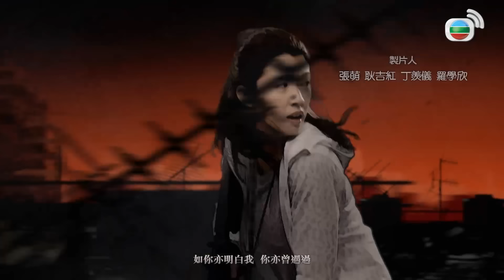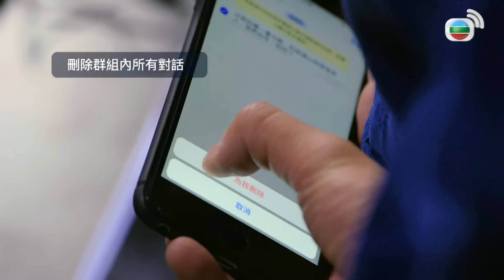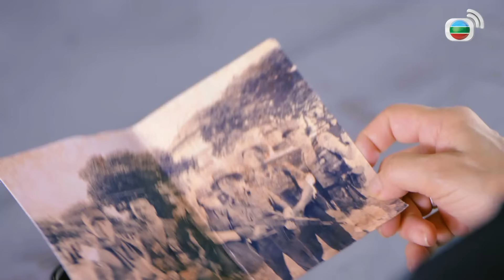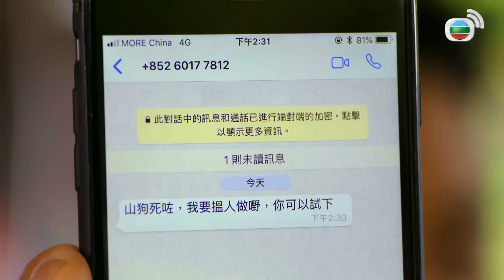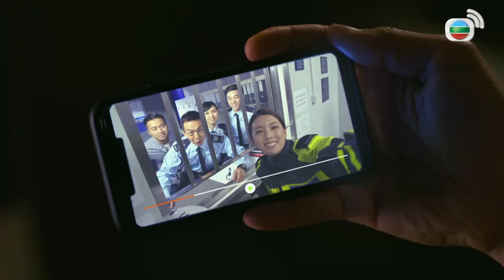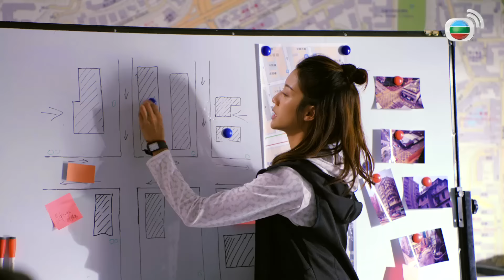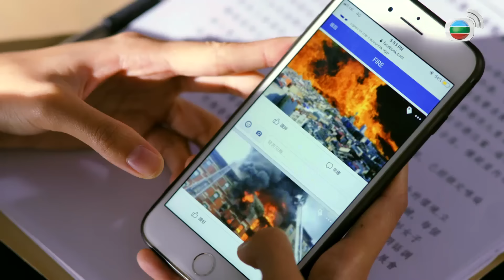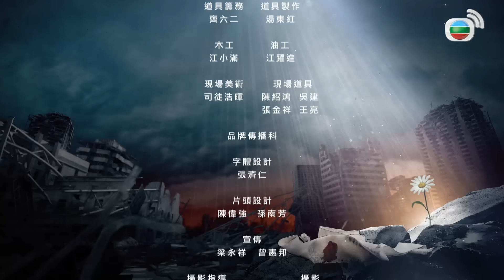TVB ប៉ូលិសដែកថែប 09/30 | រឿងភាគហុងកុង និយាយខ្មែរ｜TVBCambodiaDrama｜The Defected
TVB រឿងភាគ - ប៉ូលិសដែកថែប (The Defected) | Benjamin Yuen, Kara Wai, Philip Keung | TVB Cambodia Drama | សាច់រឿងនិយាយពីប៉ូលិសម្នាក់ដែលជាប់ពាក់ព័ន្ធនឹងការឃុបឃិតជាមួយមន្ត្រីជាន់ខ្ពស់ដោយសារឧបទ្ទវហេតុដែលធ្វើឲ្យគាត់ស្ទើរតែបាត់បង់ជីវិត។